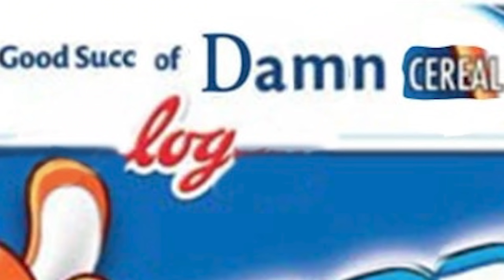I've Never Laughed So Hard! (Sbubby Memes!)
eat freef